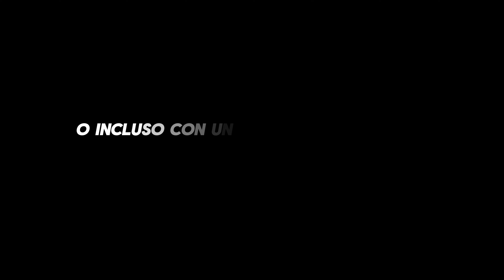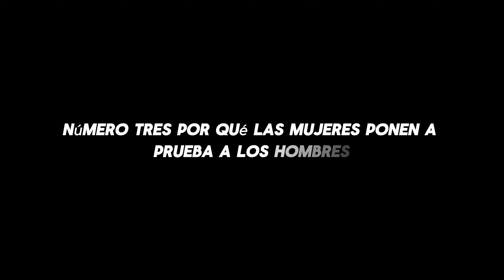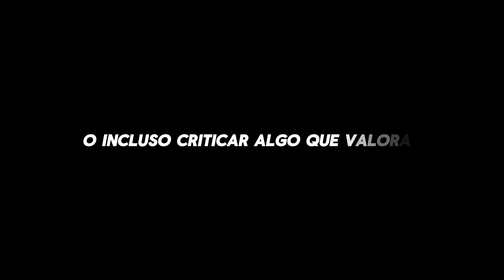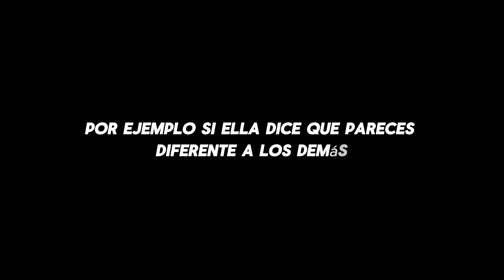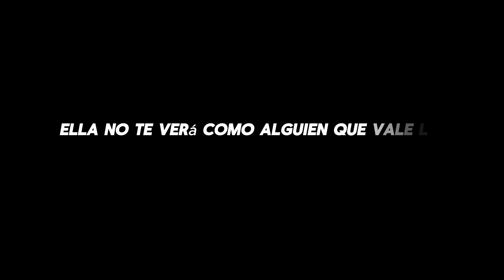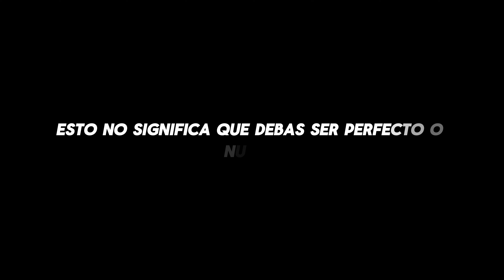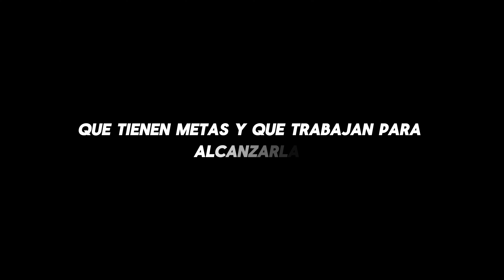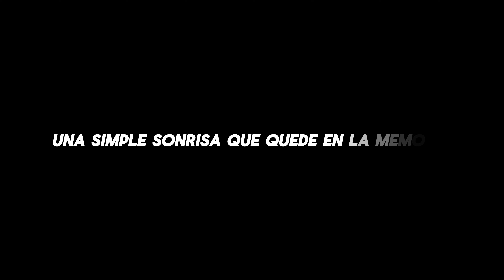¡ACTITUDES QUE IMPRESIONAN AL 98% DE LAS NIÑAS! VIDEO EDUCATIVO PARA PAREJAS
En este video educativo, exploraremos los fundamentos de la comunicación y la conexión emocional para que puedas entender mejor a las personas en tu vida, especialmente a esa persona especial. Aprender a escuchar y comprender las emociones y deseos profundos de otra persona es una habilidad invaluable que fortalece cualquier tipo de relación. En este video, nos centraremos en las técnicas y estrategias necesarias para fomentar un ambiente de confianza y apertura.

El primer paso para que alguien se sienta cómodo compartiendo sus deseos y pensamientos profundos es crear un espacio de respeto y seguridad. Analizaremos cómo lograr que tu lenguaje corporal, tus palabras y tu actitud transmitan empatía y aceptación. La clave para que las personas se abran es brindarles la confianza de que serán escuchadas sin juicio, y aquí te mostraremos cómo lograrlo de manera efectiva.

En el tercer segmento del video, exploraremos las preguntas abiertas como una herramienta poderosa para facilitar la comunicación profunda. Las preguntas adecuadas permiten que la conversación fluya naturalmente, llevando a tu interlocutor a reflexionar y compartir más sobre sus sentimientos e ideas. Aprenderás a formular estas preguntas de manera que inviten a la otra persona a expresarse con libertad, sin presiones ni incomodidades.

También abordaremos la importancia de la escucha activa, un aspecto fundamental para crear conexiones genuinas. La escucha activa no solo implica oír, sino comprender y responder de manera que la otra persona sienta que estás realmente interesado en lo que tiene que decir. Te mostraremos cómo mejorar esta habilidad, lo cual te permitirá captar y responder a los matices emocionales en cada conversación.

¿Quieres saber cómo hacer que esa persona especial te extrañe y piense en ti constantemente? En este video, te revelaremos 8 trucos psicológicos efectivos que harán que ocupes su mente y que espere ansiosa volver a verte. Estos consejos están basados en principios de psicología y te ayudarán a construir una conexión emocional fuerte y duradera. No importa si apenas comienzas a conocerla o si llevan tiempo en una relación, estas técnicas te permitirán entender y activar los mecanismos de atracción, deseo y apego, logrando que ella sienta tu ausencia como algo que necesita llenar.

Primero, exploraremos el poder de la ausencia y de cómo crear misterio puede aumentar el interés. Aprenderás que dar espacio y permitir que la otra persona tenga tiempo para pensar en ti es uno de los elementos clave para hacer que te extrañe. También te mostraremos cómo pequeños gestos de atención, momentos especiales y frases significativas pueden convertirse en recuerdos que ella valorará profundamente. Otro punto importante es cómo ser auténtico y mostrar tus propios intereses y pasiones. A través de una combinación de presencia estratégica y autonomía, podrás despertar en ella un interés genuino y constante.

En la segunda parte del video, abordaremos técnicas como dejar conversaciones en un punto alto, construir rutinas compartidas y cómo ser detallista sin parecer dependiente. Estos pequeños trucos son extremadamente poderosos cuando se aplican de forma consciente y natural. Al seguir estos pasos, no solo lograrás que ella te extrañe, sino que también fortalecerás su interés y aumentarás su curiosidad por ti. Con un enfoque equilibrado y consciente, estos consejos te permitirán destacar entre los demás y mantener vivo el interés sin esfuerzo aparente.

¡No te pierdas estos trucos! Dale play al video, aprende cómo hacer que ella te extrañe y haz que tu presencia deje una marca en su vida.